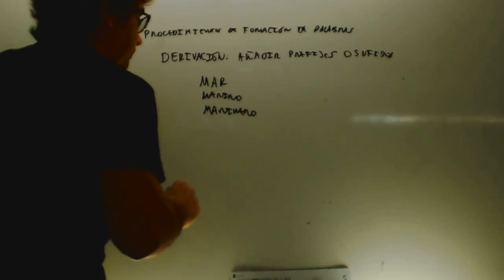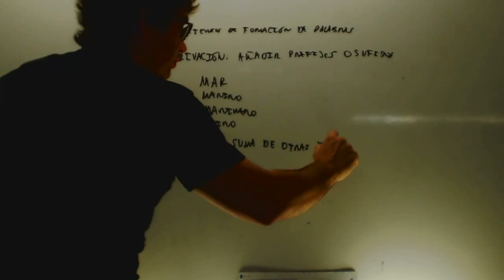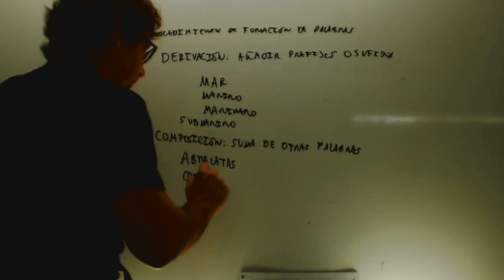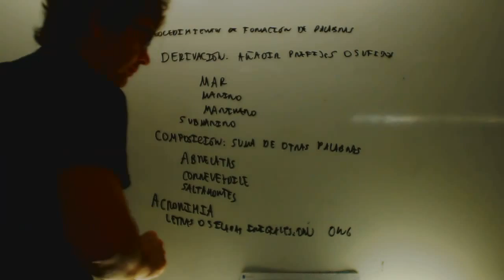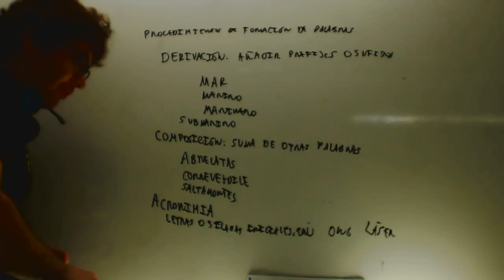Formacion de palabras le ngua 1 ESO Academia Usero Estepona